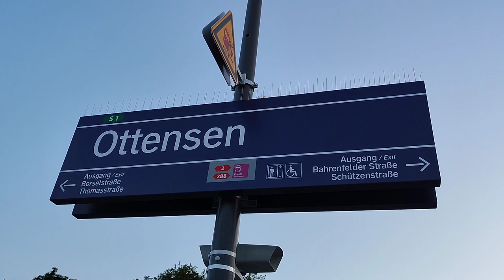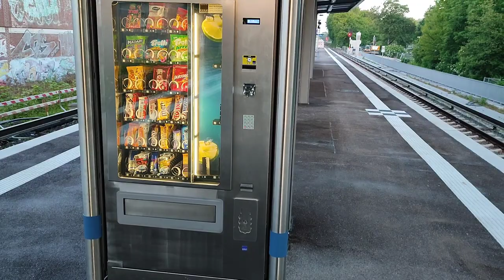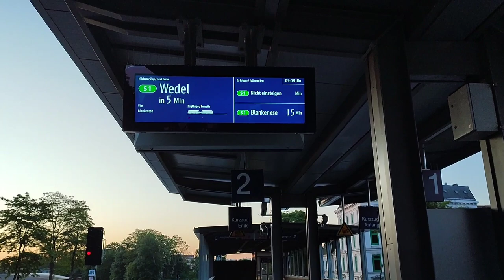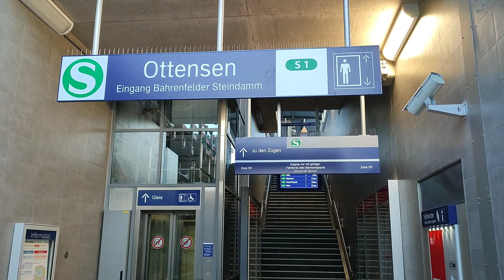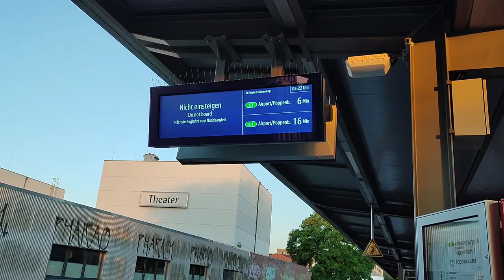S-Bahnhof Ottensen eröffnet - um 5 Uhr morgens war ich da!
Am 31. Mai wurde der S-Bahnhof Ottensen eröffnet. Um 5 Uhr morgens war ich da, um mir den neuen Bahnhof anzuschauen.

Kamera: Huawei P20
Schnittprogramm: YouCut - Video Editor
Thumbnailprogramm: Thumbnail Maker